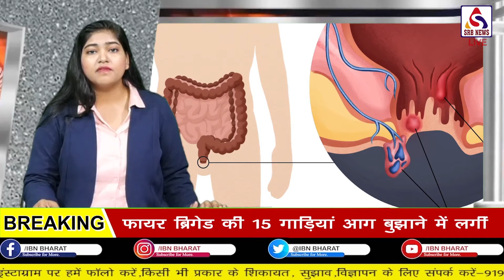IBN भारत||BADI KHABAR||कोरोना वायरस से हुई मौतों की वजह से, परिजनों को मुआवजा